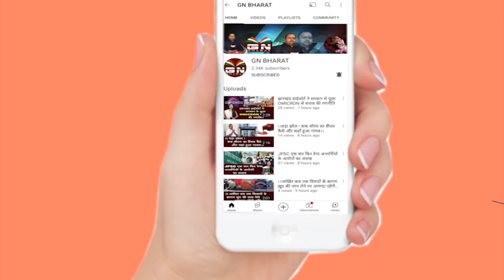1932 खतियान का किया विरोध तो पेश हुए कोर्ट में, देखिए आगे क्या हुआ...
1932 खतियान का किया विरोध तो पेश हुए कोर्ट में देखिए आगे क्या हुआ...